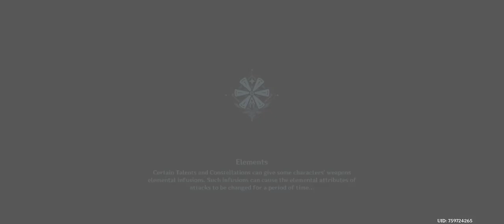Naša nova igrica: Genshin impact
Zdravo drugari, da li ste već čuli za igricu Genshin impact? Možda ste je već igrali. Emili i ja mislimo da je strava.